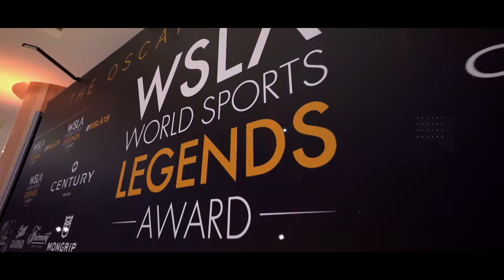2019 WSLA Talk Show Loris Capirossi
Loris Capirossi at The Oscars of Sport's Talk Show with the Master of Ceremonies Lorena Baricalla.
"Sporting Stars - The Man behind the Champion"
Galerie Cristal, Fairmont Monte Carlo on 6th December 2019.